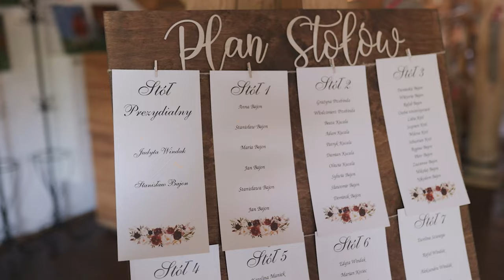Judyta & Stanisław | Wedding Trailer | Skansen Smaków Kryspinów